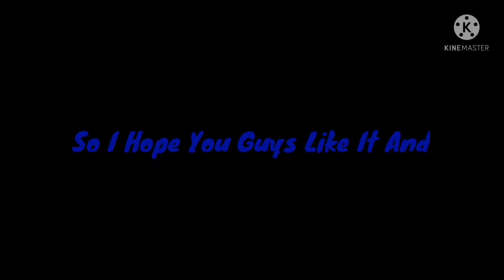Where's Your Green!?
Yall New Video In The New Channel This Will Be Uploaded In The New Channel Yall But There Isn't A Thumbnail For Now Bc I Need To Verify The Channel, So Yeah At Least Enjoy It!

I Needed Idea's Really Really Badly Until This Hit Very Late Sorry About That!

But Any Who

Happy St Patricks Day Yall!!!